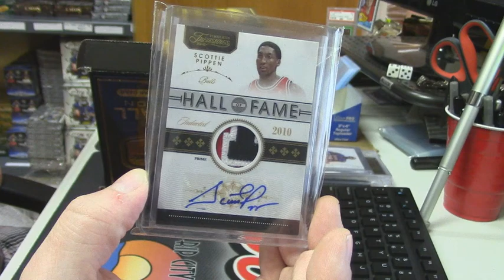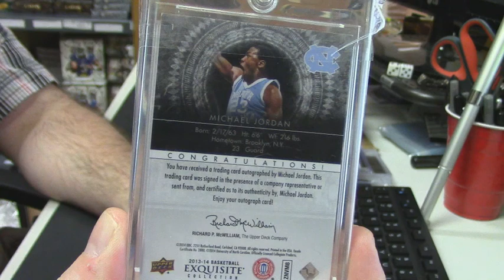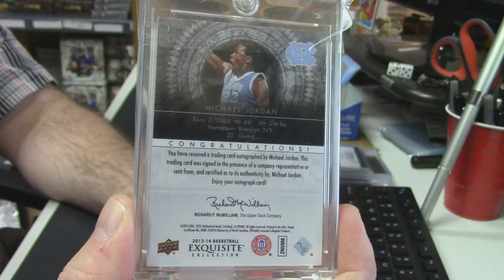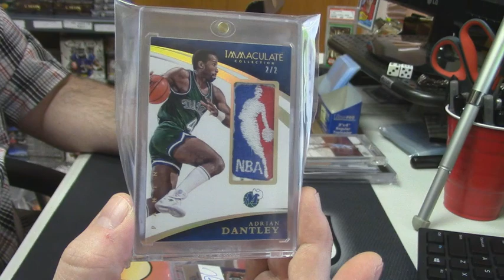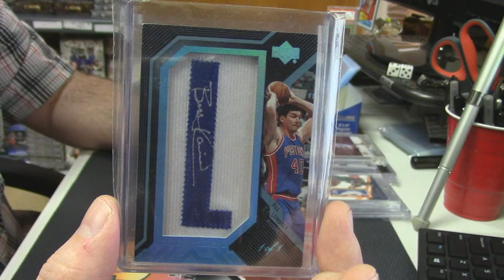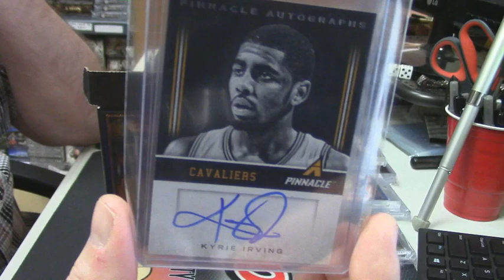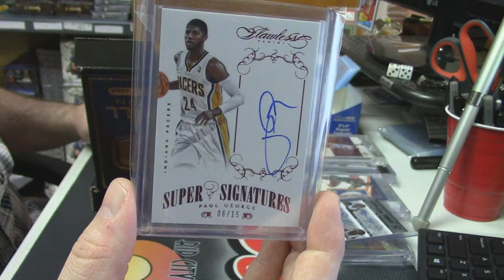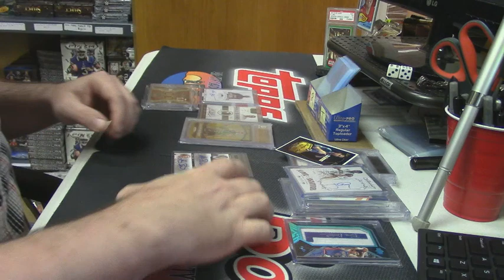Breakers Rowe caseyt 2